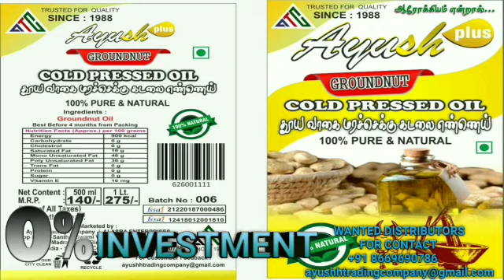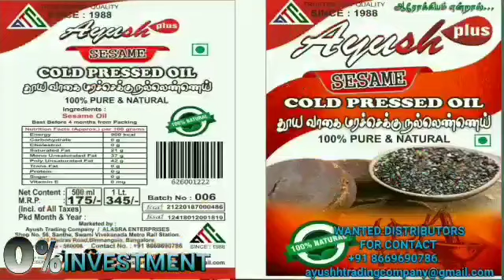தக்காளி மொத்தமாக எங்கு கொள்முதல் செய்யலாம்| TOMATO BULK BUSINESSES IN TAMILNADU |ASLAM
தக்காளி மொத்தமாக எங்கு கொள்முதல் செய்யலாம்| TOMATO BULK BUSINESSES IN TAMILNADU |ASLAM |JUST KNOWLEDGE